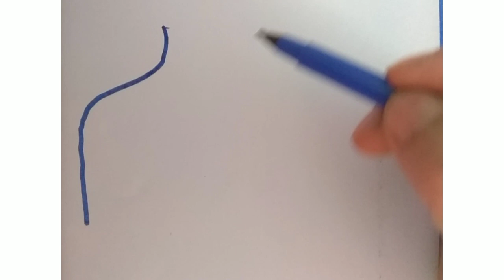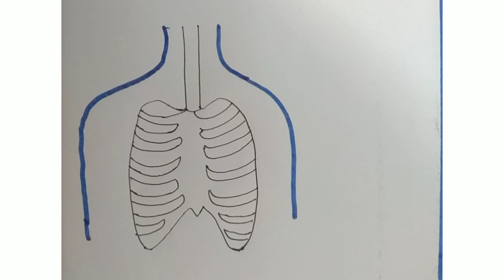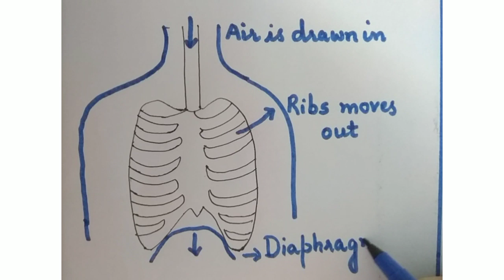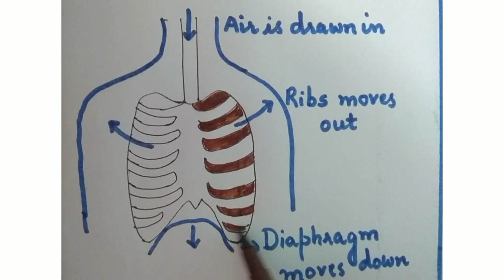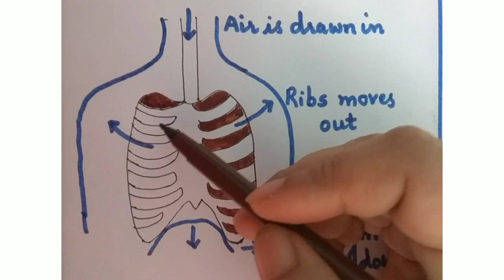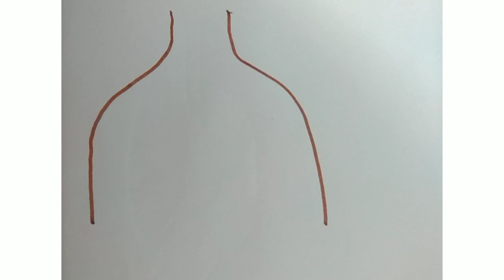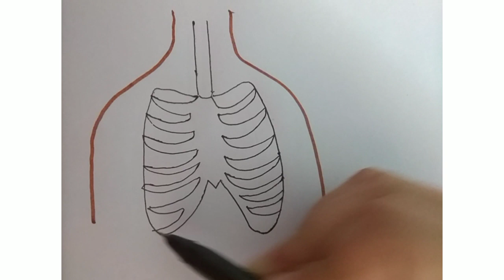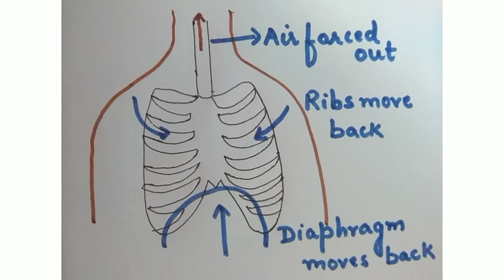Easy way to draw well labelled diagram of Mechanism of Human respiratory system